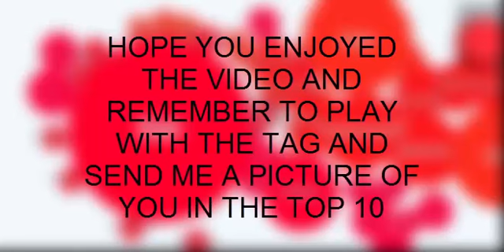agario clan recruitement!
Leader : ᗩǤ | Beasty
Co-leader : open
Members : open

Send me a picture on Skype :) My skype is : ᗩǤ | βεastч add me :D